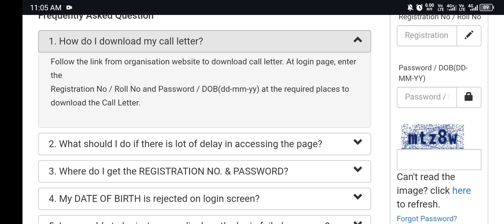IBPS BANK CLERK MAIN EXAMS ADMIT CARD आ गए 🤫